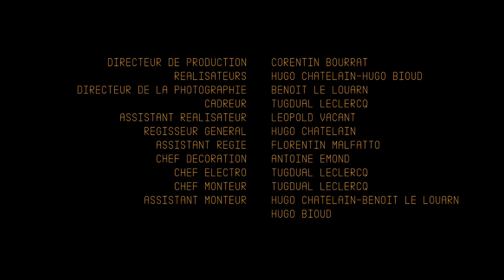MKW - Candy Girl (Original song) - Official Video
We are very grateful for this amazing video clip made by the talented team Hugo Bioud, Hugo Chatelain, Tugdual Leclercq and Benoît Le Louarn from ESRA School in Nice, France.

Nous sommes fiers de vous présenter le clip écrit, réalisé et monté par la talentueuse équipe: Hugo Bioud, Hugo Chatelain, Tugdual Leclercq et Benoît Le Louarn de l'ESRA Nice.

CANDY GIRL disponible sur toutes les plateformes dans la semaine !

Lyrics:
A blue pill on my tongue
My body turns to stone
I'm a lollipop, my skin all in gold
Cherry on the cream, let me be your sugar babe

My flavour tastes sweater

CANDY GIRL

A blue drop on my lip
On my blushing cheeks
I'm a marshmallow, melt into your fire
Sugar sugar plum hey hey
let me be your candy

CANDY GIRL